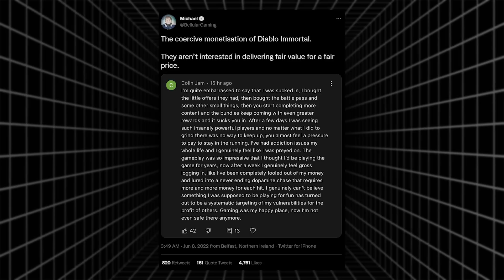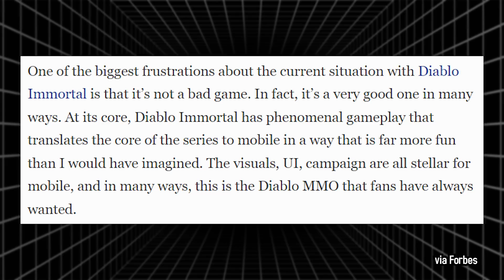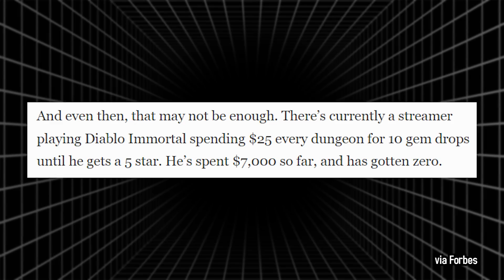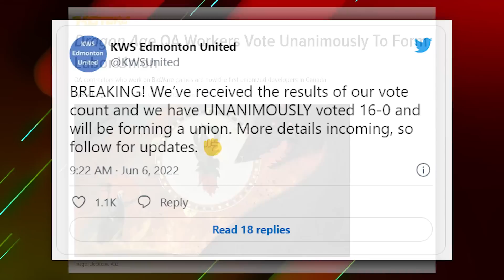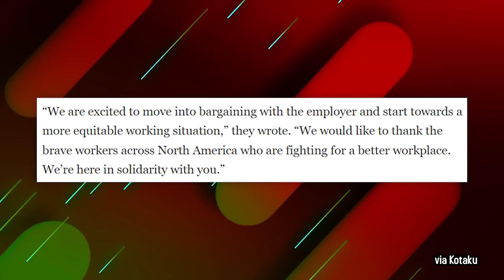Can Blizzard Fix Diablo Immortal? | 5 Minute Gaming News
- Can Blizzard Fix Diablo Immortal
- Bioware QA Unionizes

5 Minute Gaming News is a short form program where old internet wizard Jesse Cox drops you just enough gaming news for your short attention span.

• Cox Omnimedia:
Founder/Executive Producer: Jesse Cox
Production Manager: Julia Rendell
Editors: Mari Locsin
Animation: Daniel Tan

• Send your fan mail to:
Jesse Cox